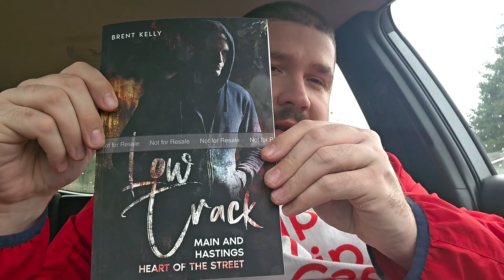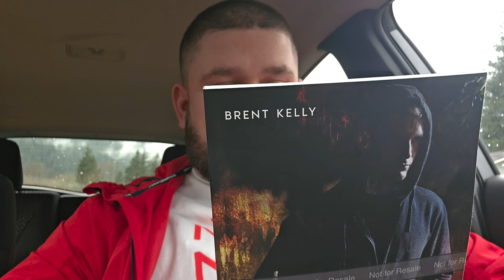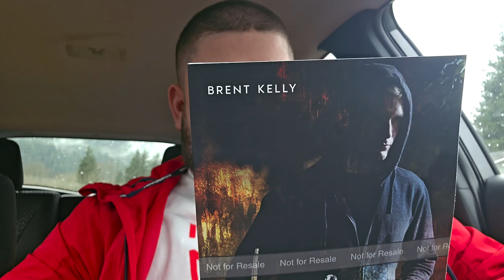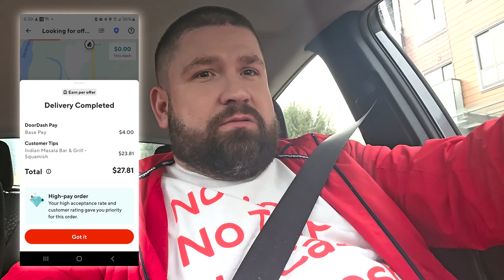Day 21 Shockwave: Unveiling My New Book, Hellcrust Pizza Showdown & Bitcoin Rockets to $70.5K!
Dive into Day 21 of our electrifying $0 to $1M Challenge, where today's journey is nothing short of epic. In this installment, not only do we tackle the gig economy with our usual zest, but I also take you behind the scenes of a major milestone – the reveal of my very own book. 📚✨

"Day 21 Shockwave: Unveiling My New Book & Hellcrust Pizza Showdown – Plus, Bitcoin Rockets to $70.5K! | $0 to $1M Challenge Unfolds"

Get front-row seats to the showdown of the century with "Hellcrust Pizza." When a routine pickup turns into a test of patience and resolve, you'll see just how heated things can get – and how a DoorDash driver handles the heat. 🔥🍕

And as if that wasn't thrilling enough, join me in monitoring Bitcoin's breathtaking surge to $70.5K. For Dashers intrigued by cryptocurrency's potential, this update is a pulse-racing glimpse into what's possible when you play the long game in crypto investments. 💰📈

Your engagement fuels this challenge. Together, let's navigate the highs and lows of the gig economy, turning every obstacle into an opportunity for growth.